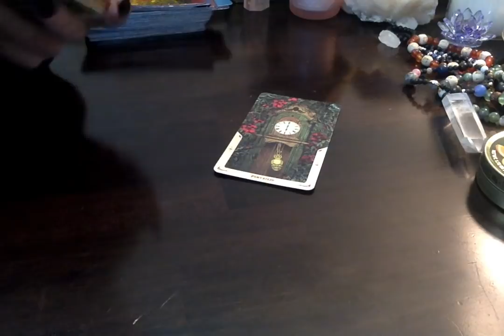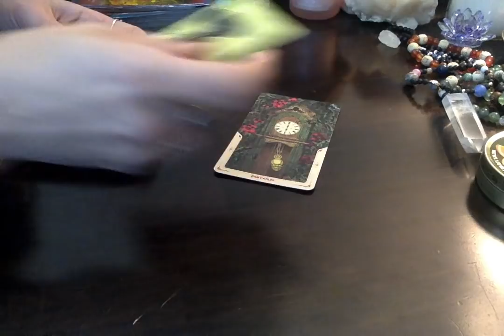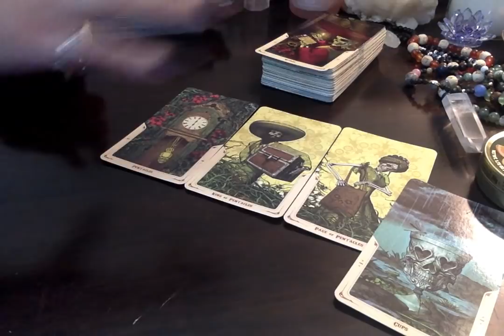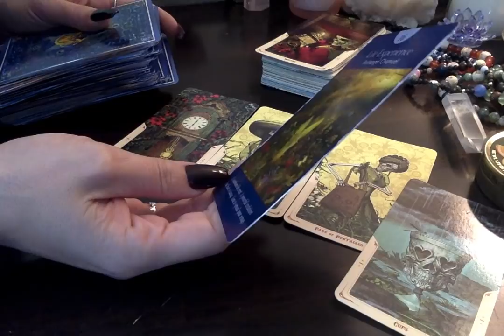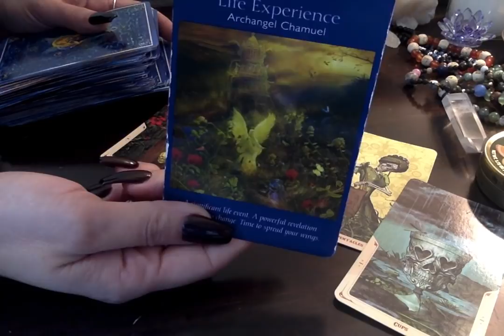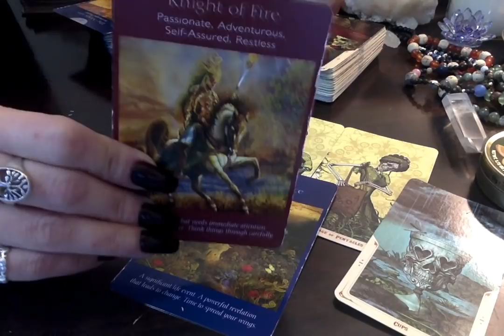Leo* 💖 Current Situation/Best Advice 😘